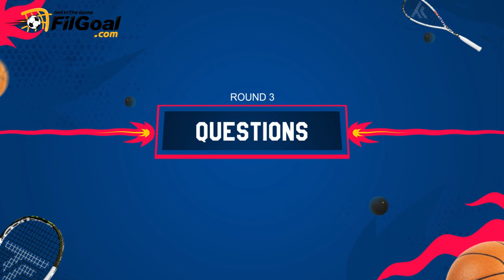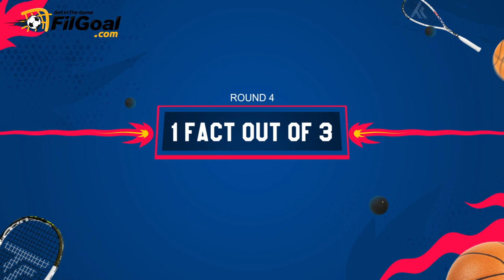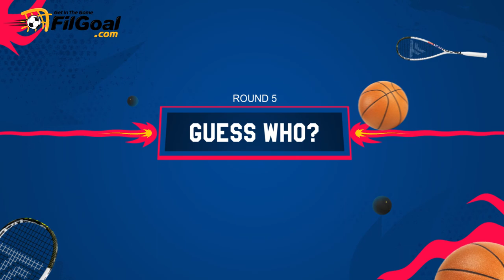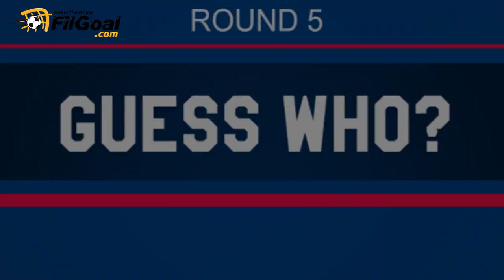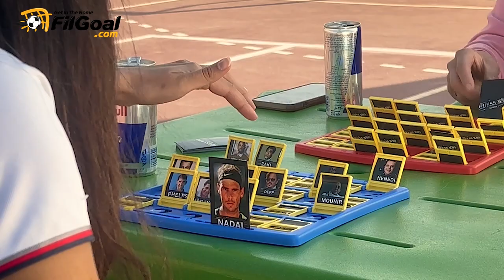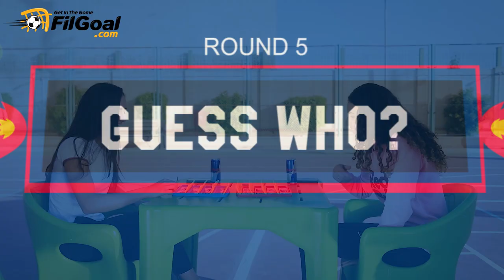تحديات قوية بين نادين سلعاوي ونوران جوهر رياضيين ريد بُل